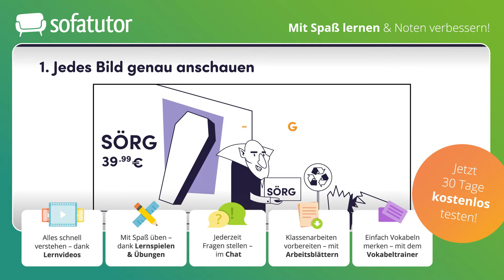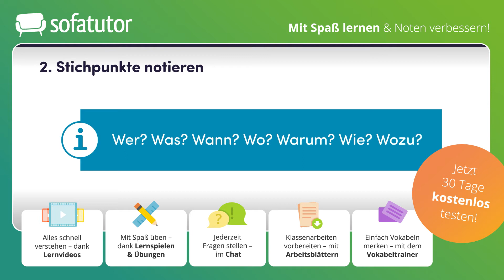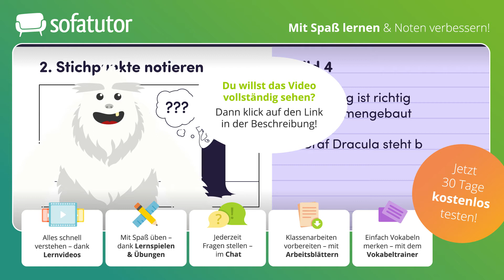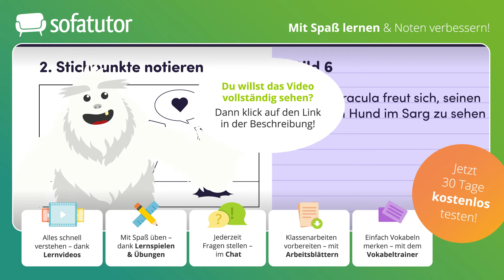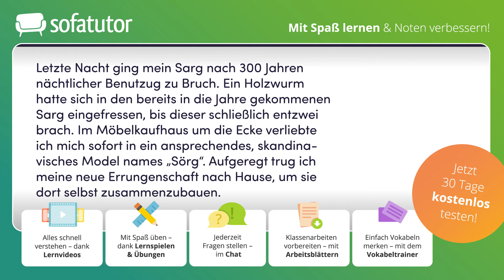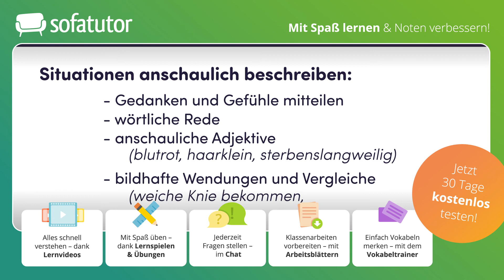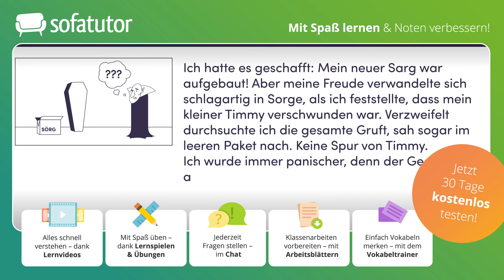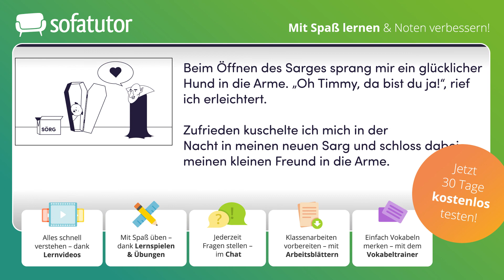Bildergeschichte schreiben – Aufbau & Tipps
Eine Bildergeschichte ist eine Erzählung, die vom Geschehen auf einem oder mehreren aufeinanderfolgenden Bildern handelt. Um eine Bildergeschichte zu schreiben, muss man sich zunächst die Bilder genau ansehen und daraus Informationen entnehmen. Dabei sollte man sich für jedes Bild genug Zeit lassen und genau verstehen, was dort abgebildet wird.

Du möchtest mehr zu diesem Thema lernen, dann klicke und lerne mit Übungen und Arbeitsblättern auf der umfangreichsten Lernplattform Deutschlands!

IN DIESEM VIDEO ZEIGEN WIR:
▸ Eine Bildergeschichte schreiben
▸ Aufbau einer Bildergeschichte
▸ Tipps zum Schreiben einer Bildergeschichte

Eine Bildergeschichte sollte wie jede andere Geschichte spannend und abwechslungsreich sein. Um eine spannende Erzählung zu verfassen, sollte man die Informationen aus den Bildern durch eigene Ideen ergänzen. Auf Bildern kann man zum Beispiel die Gefühle und Gedanken der beteiligten Personen nicht immer sehen. Sie sollten ergänzt werden.